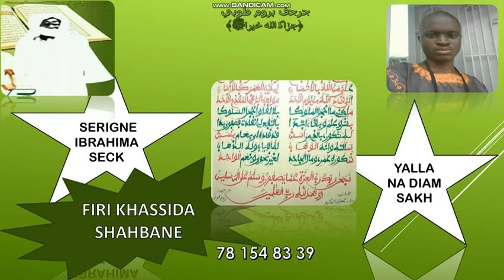FIRI KHASSIDA SHAHBAANE SERIGNE IBRAHIMA SECK